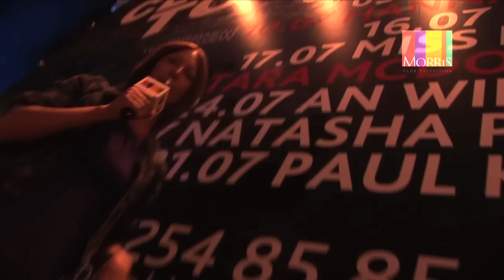MoRRiS Club Television 4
Gold, Veranda, GoldShake, WhiteZone, Shena